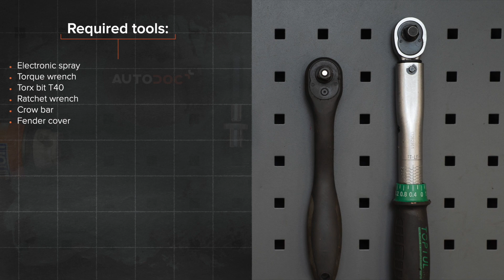Kaip pakeisti uždegimo ritė OPEL ASTRA H Sedanas [AUTODOC PAMOKA]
Kaip pakeisti uždegimo ritė OPEL ASTRA-H 3 (L69) 1.6 Hatchback 2007–2014 [AUTODOC PAMOKA]

Uždegimo ritė automobiliuose OPEL Meriva B (S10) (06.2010–03.2017) / OPEL Zafira B (A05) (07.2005–04.2015) / OPEL Zafira B Van (A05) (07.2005–04.2015) / OPEL Astra H Caravan (A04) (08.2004–05.2014) / OPEL Astra H Hatchback (A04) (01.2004–05.2014) įprastai keičiami pagal identišką algoritmą. Tačiau gali būti tam tikri skirtumai, atsirandantys dėl transporto priemonės konstrukcijos ypatumų.

⚡ Visi vaizdo įrašai ir PDF instrukcijos apie OPEL ASTRA H, autodalių keitimą: atsisiųsk ir žiūrėk AUTODOC CLUB

0:00 — Kaip pakeisti uždegimo ritę OPEL ASTRA H
0:29 — Atjunkite jungėją nuo uždegimo ritės.
0:41 — Atsukite uždegimo ritės varžtus.
1:19 — Priveržkite uždegimo ritės varžtus.
1:37 — Prijunkite uždegimo ritės jungėją.